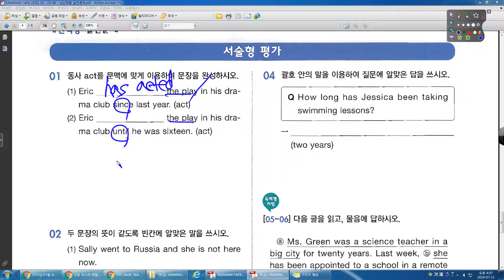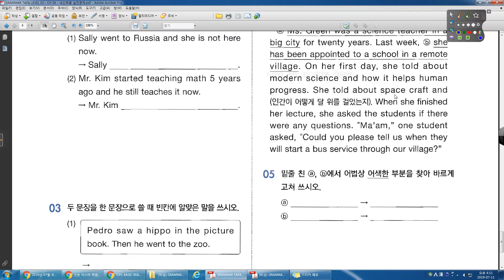GRAMMAR TAPA 3 0 04강 서술형 평가